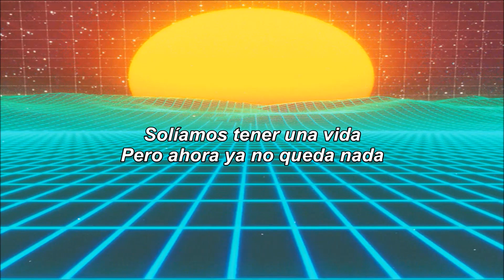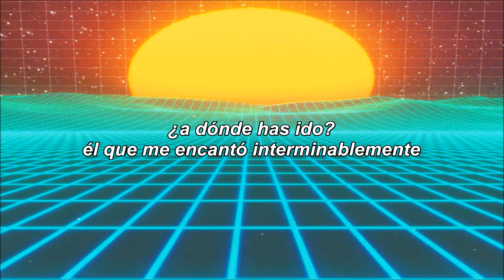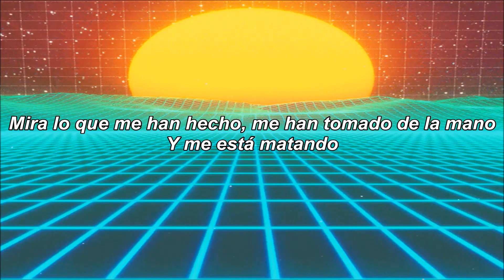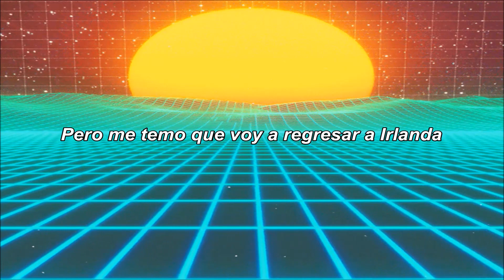The Cranberries - So Cold in Ireland (sub español)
Me ayudarían mucho siguiendo esta cuenta, yo también participó ahí y me encantaría contar con su apoyo uwu